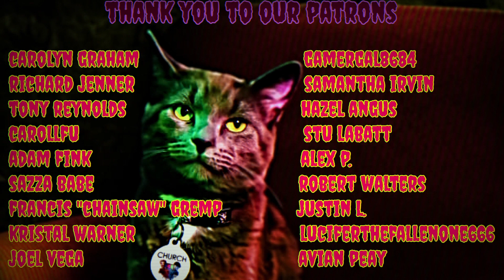NOSTALGIA CRITIC REACTION: IT Chapter Two (2019)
Amazon Wishlist: